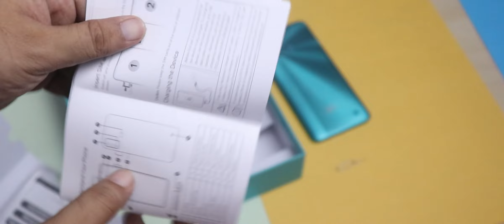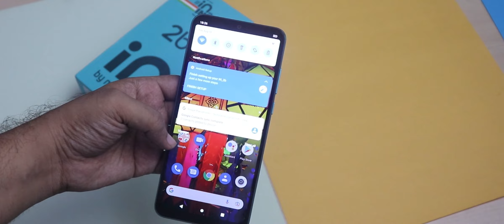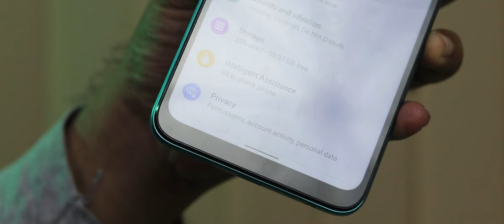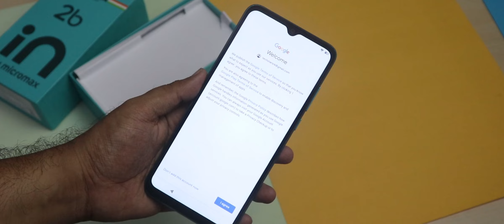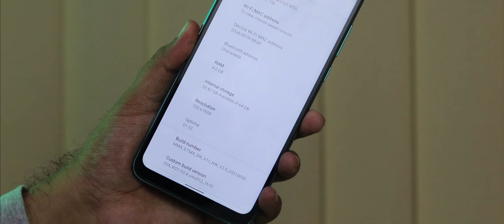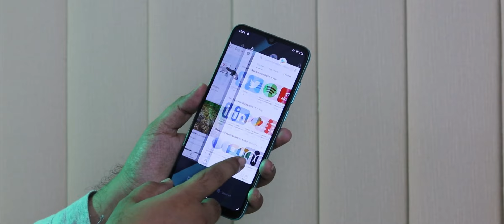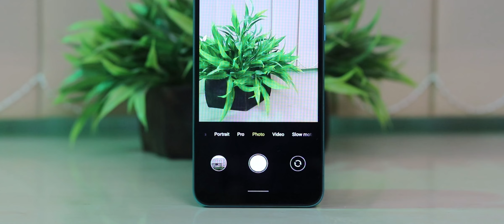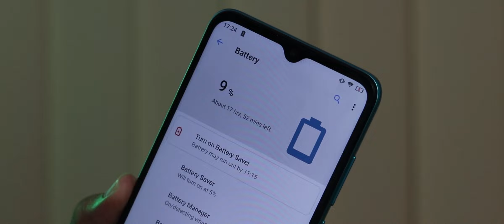Micromax in 2b Unboxing & Quick Review - Well Pretty Much Liked it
Micromax in 2b ka unboxing aur thodi se Quick Review is video me mai lekar ke aaya hu aaplogo ke liye, Aasha hai video pasand aaye.